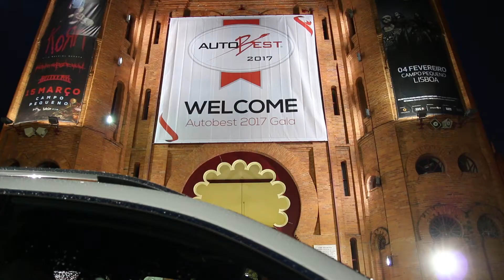AUTOBEST Gala 2017 Lisbon Portugal